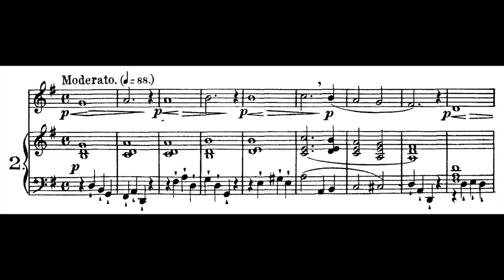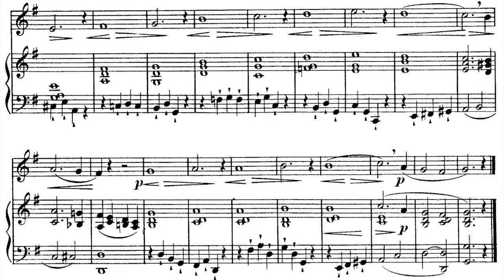Concone Op.9 - voz MÉDIA 2